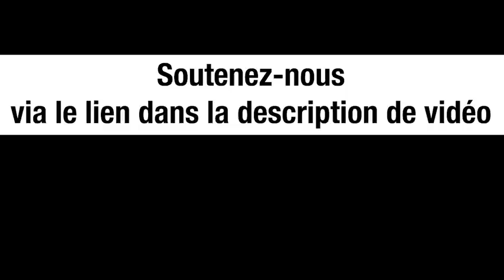Nord Stream 2 : le nerf de la guerre ? – Jacques Baud (ancien de l’OTAN) et Michel Collon